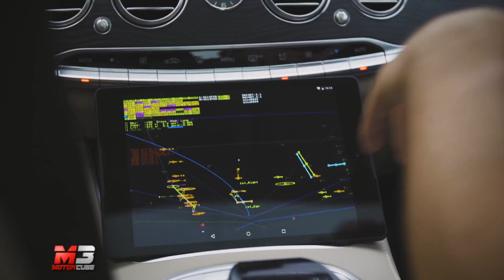MERCEDES INTELLIGENT WORLD DRIVE 2018 - MICHAEL HAFNER RACCONTA LA GUIDA AUTONOMA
Ecco come si evolve la Guida Autonoma secondo la casa di Stoccarda.

Subtitles available for all languages:
- Press ۞
- Press subtitles
- Choose Italian
- Press translate
- choose Language